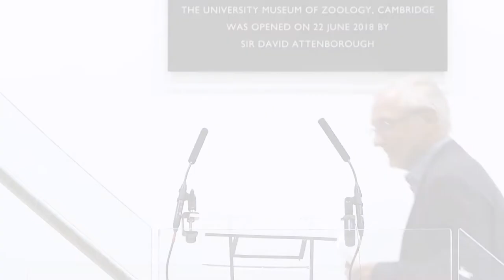Professor Sir John Lawton - Endangered Landscapes Programme launch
Professor Sir John Lawton, Chair of the Endangered Landscape Programme's Oversight and Selection Panel, gives his perspective on the programme and provides an introduction for the eight funded projects.